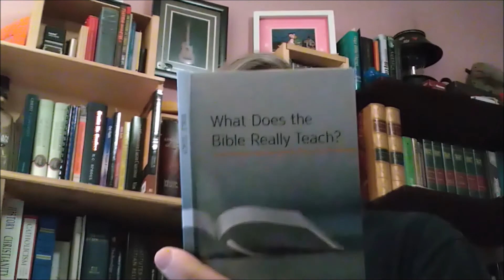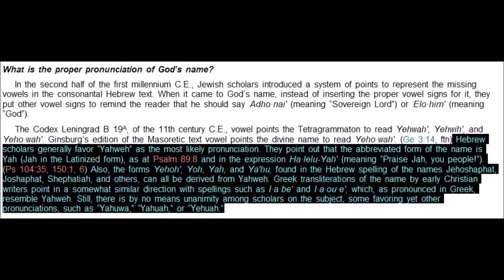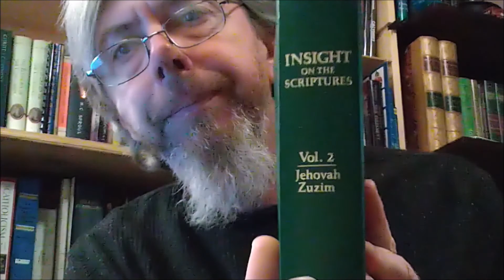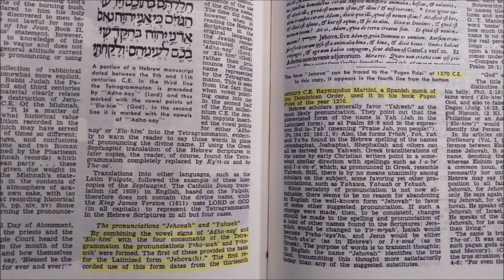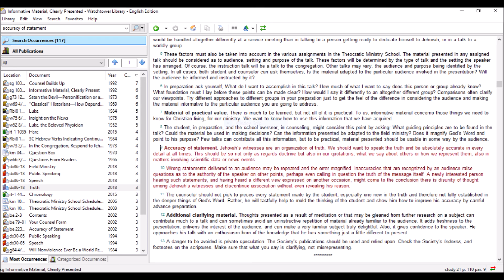Jehovahs Witnesses, Shouldn't we be more interested in accuracy than tradition?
Exploring "What Does the Bible really Teach?"
   -a book by The Watch Tower Bible and Tract Society

What good is it to pass on a false name simply because it came down through years of tradition?
"It is good to ask such questions, and it is important that you do not give up until you find satisfying, reliable answers."
-Page 9 para. 4